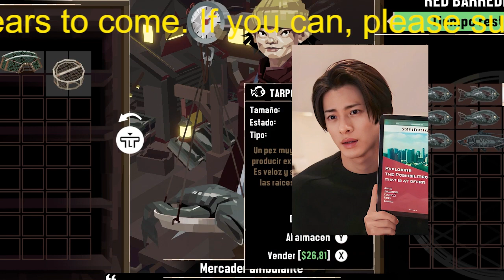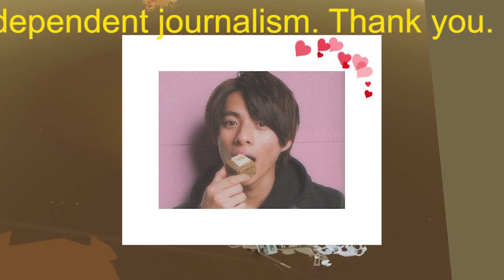【平野紫耀】三宅健退所に思う ジャニーズタレント退所に伴うＳＮＳ運用ルールの必要性／芸能ショナイ業務話